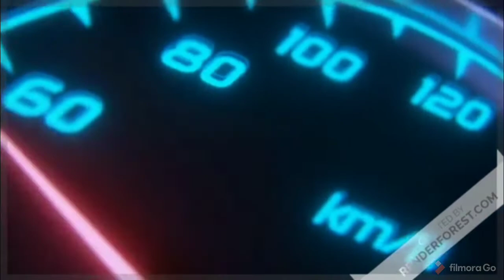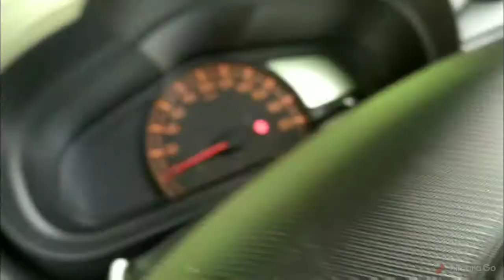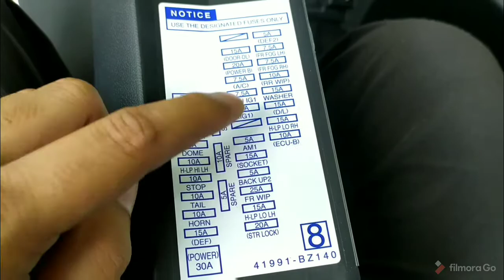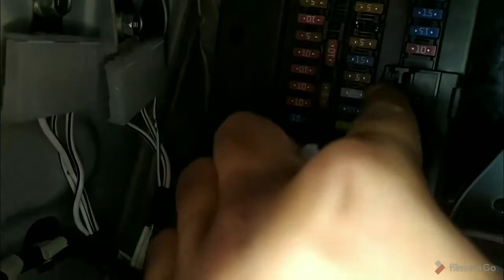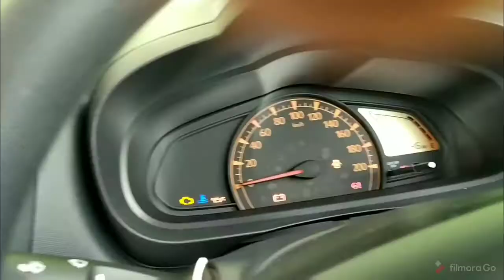Cinco. Cara Repair Cigarette Socket Perodua Axia | Socket Plug Rosak | Tutorial Tukar Fuse Socket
Assalamualaikum, Salam Sejahtera Semua!
Untuk video kali ini, aku cuma nak share simple tutorial cara nak repair cigarette socket kereta yang rosak, cuma tukar fuse kereta ja. Kereta model lain pun boleh buat, tak ada masalah.

Dan untuk kes ni, usb plug (tak tahu betul ke tak) yang lama tu ada problem, jadi dia kacau current sampai fuse untuk socket aku rosak. Tapi tak apa lah, rosak haritu, haritu jugak siap serta merta, buat sendiri jaa, DIY bak kata orang.

So okay geng, kalau korang suka video aku, bagi yang belum Subscribe, boleh tolong dan support aku dengan Subsribe Channel aku, dan klik pada Bell untuk dapat notification mengenai video aku. Klik Like dan Share, dan kalau korang nak request content yang baru dari aku, just komen dibawah, dan InnshaaAllah next video aku akan buat.